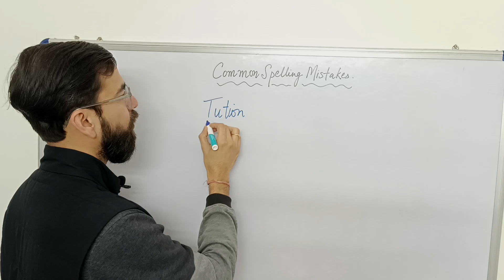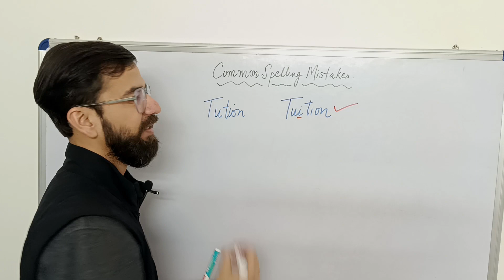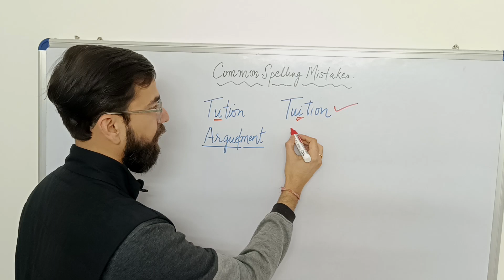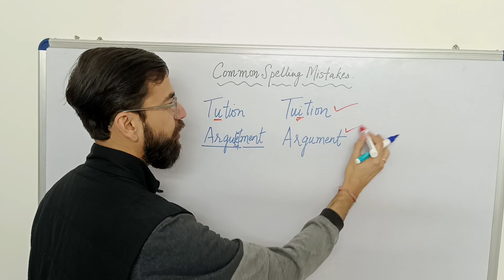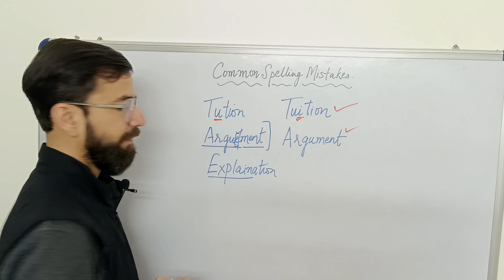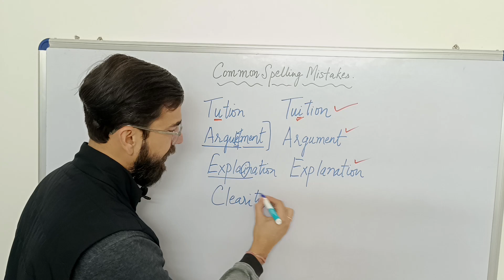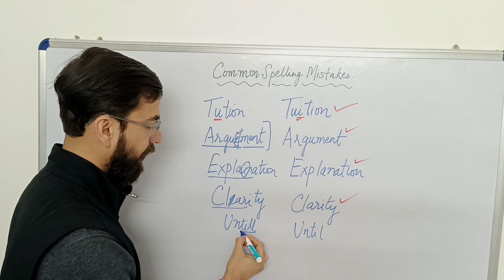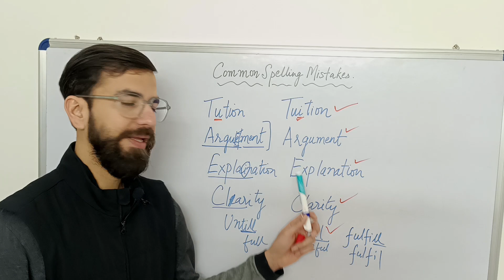Top spelling mistakes people make | English Language Tips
I have compiled some very common spelling mistakes that learners make. The video is in Hindi to make it easier for the speakers of the language to understand the concept.